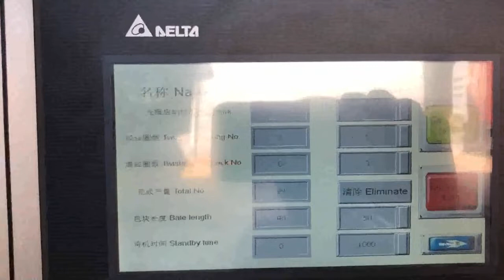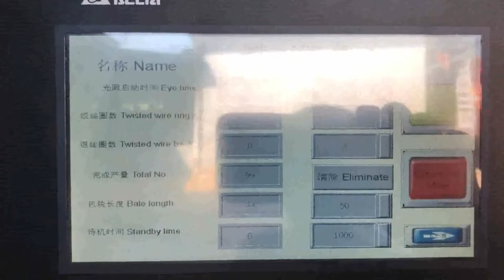compact machine for plastic film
Details of compact machine for plastic film, pack machine for plastic film, bale machine for plastic film,

TCM is a professional compact machine for plastic film manufacturer and supplier in China for more than 20 years, and we can offer compact machine for plastic film for sale with a cheap wholsale factory price for our customers without any agent or dealers if you wanner buy our compact machine for plastic film.